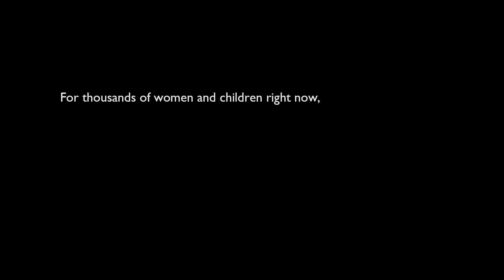Women's Aid: Respite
Music Supervision | Client: Women's Aid / Agency: Engine

Domestic abuse cases in the UK have risen during the lockdown. For thousands of women and children right now, home is anything but safe.

Our team played a small part in bringing this important film together by clearing the usage rights to the Harry Styles track, 'Watermelon Sugar' on a pro bono basis.

Many thanks to Harry Styles, his team and the rights holders for granting permission for use.